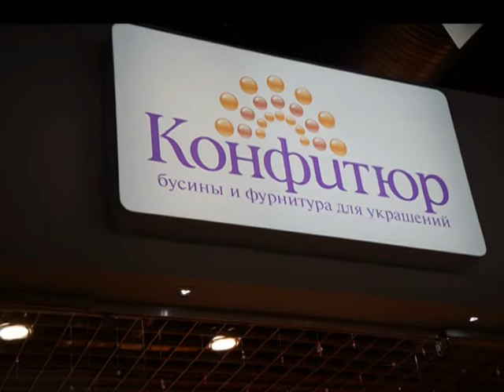Zipper Jewellery commercial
Теперь вы сможете приобрести дизайнерские украшения от Zipper Jewellery by Alexander Kovalyov не только по интернету, но и в магазине "Конфитюр", по адресу:
ТРЦ FABRIKA г.Херсон, ул. Залаэгерсег, 18